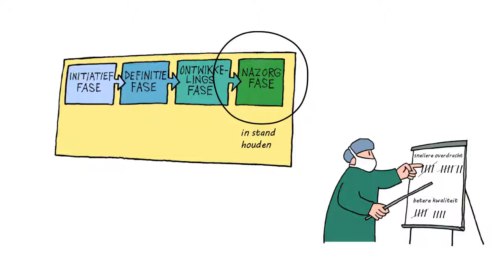Projectmatig werken Medisch leiderschap